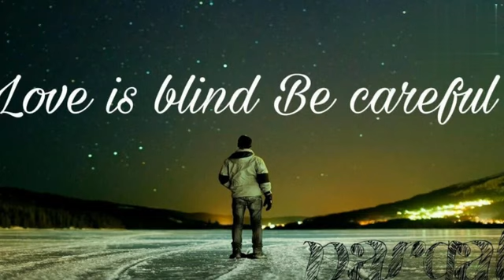November 9, 2020